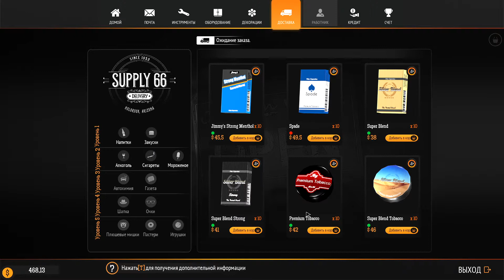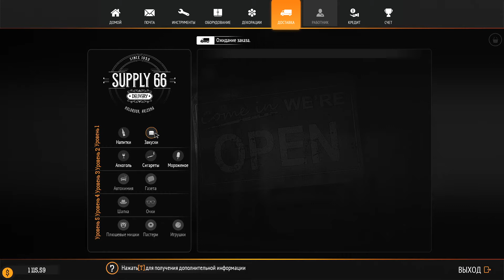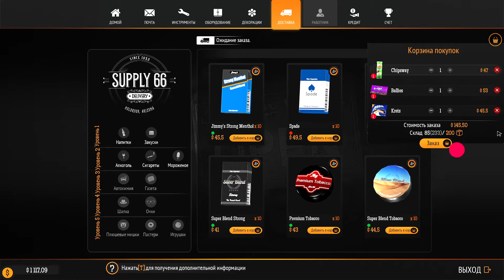ЗАЛЕТАЙ! ОБСЛУЖИМ! / GAS STATION SIMULATOR gameplay / Gas Station Simulator прохождение #4 /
Ты должен это увидеть! Наш заправочный бизнес набирает обороты и преображается! И если сегодня мы отлично поработаем, то нам хватит финансов открыть автосервис.

Я тут на вебку и новый микрофон коплю, буду рада твоей поддержке

gas station simulator прохождение на русском
gas station simulator обзор